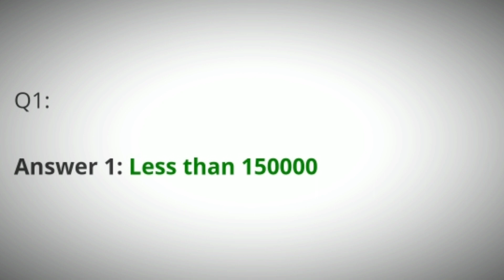Flipkart Daam Sahi Hai Quiz Answers Today | 9 March 2021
9 March Daam Sahi Hai Quiz Answers
9 March Flipkart Daam Sahi Hai Quiz Answers
9 Mar Daam Sahi Hai Quiz